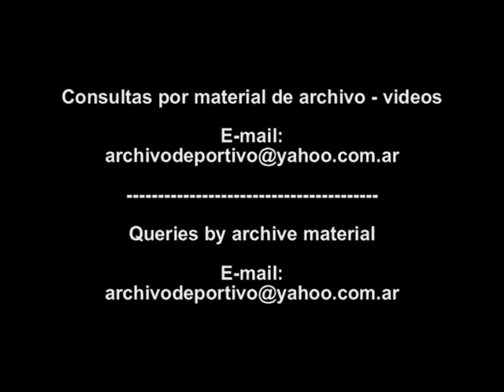Piden por la paz en El Salvador - DiFilm (1992)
Ils demandent la paix au Salvador. Sie bitten um Frieden in El Salvador.
Fecha: 22/1/92
Duración:
Código: UG-2968